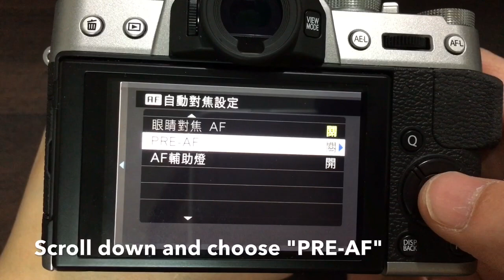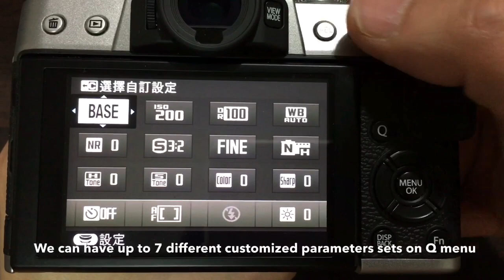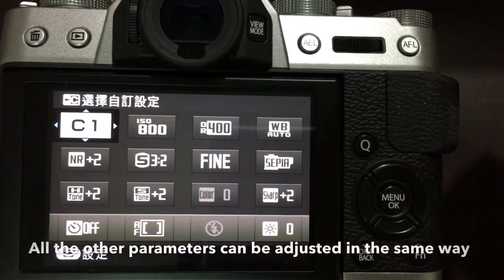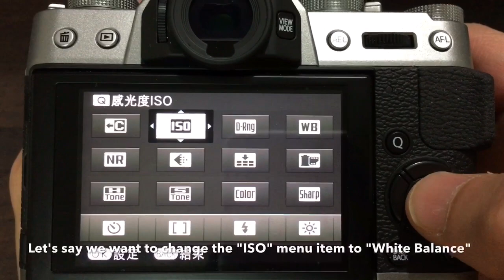The Quickest Fuji X Series Camera MENU Setting Quick Tips #2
如果您覺得這個教學對您有幫助，請給我支持與鼓勵，定閱我的頻道，謝謝！

I've bought this x-t10 for 2 weeks now and have some quick tips to share with all. Thumb up is also appreciated.